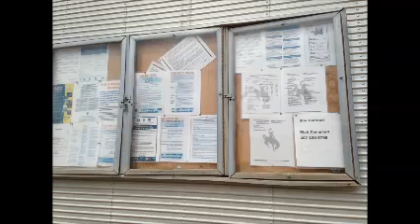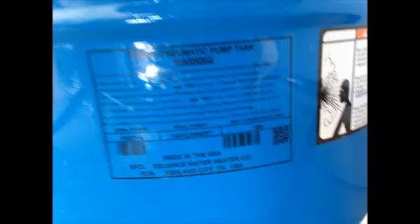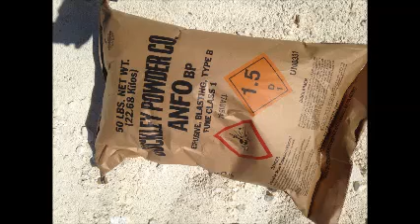2015 Const photos1